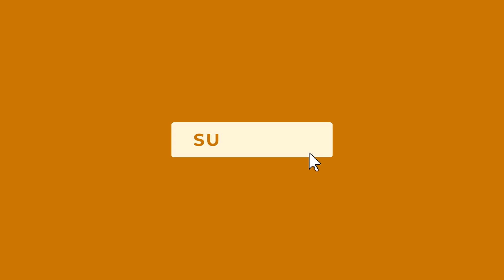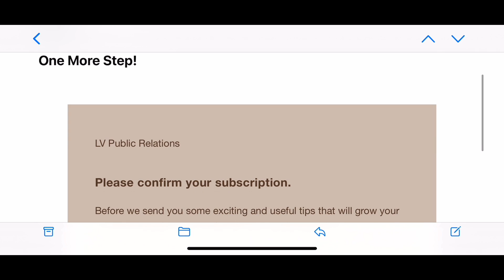Who shot her? NEW YouTube Talk Show: 10-Min Talk Show 04.28.2022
This is the fourth episode of the 10-Min Talk Show, a NEW YouTube talk show giving you fashion, beauty and pop culture news. Enjoy!
• CHAPTERS •
00:00 Intro
00:10 Opening
00:16 OOTD
00:48 LMFO
01:56 Fashion Forecast
02:53 Commercial
03:23 Who Wore It Best?
04:31 Q+A
05:21 Subbie Celebration
05:50 Special Message
06:50 2-Min Tea
10:30 Closing
10:42 Outro

Feel free to join my text list!

• RECOMMENDED VIDEOS •
• FAQ •
From? Washington, DC
Live? Alexandria, VA
Age? Over 30, but forever young ;)